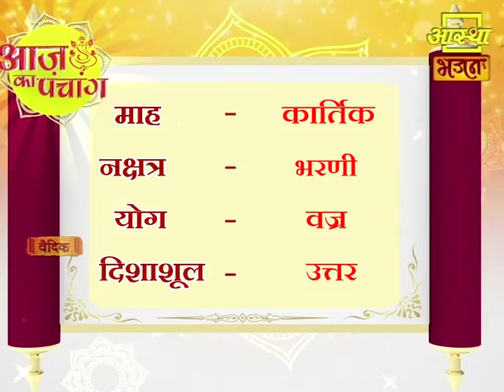आज का पंचांग ।। Aaj Ka Panchang